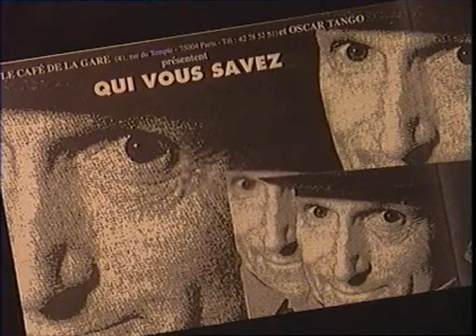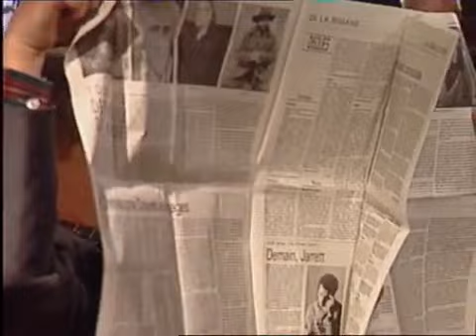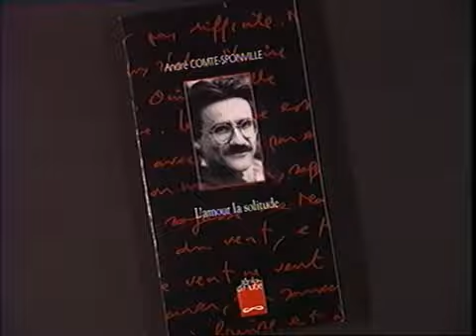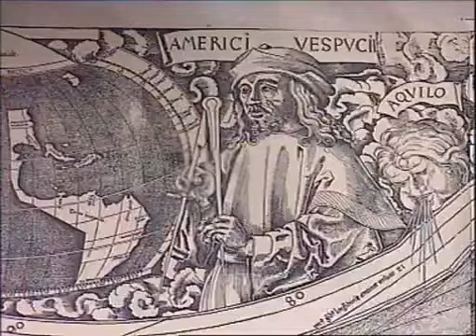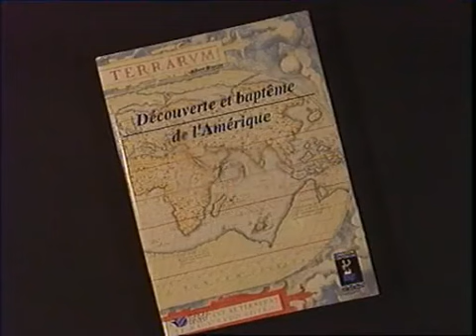CercleMinuit 1992 (Straub, Huilet, Jousse)